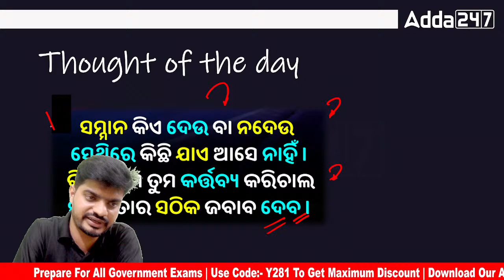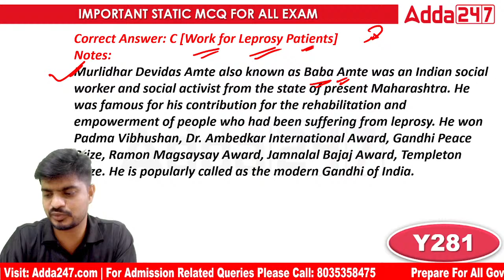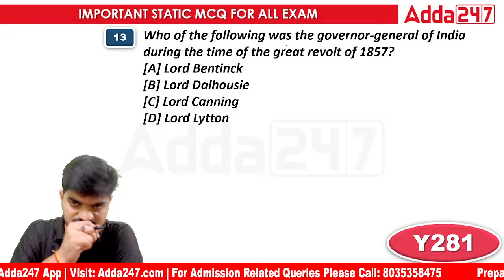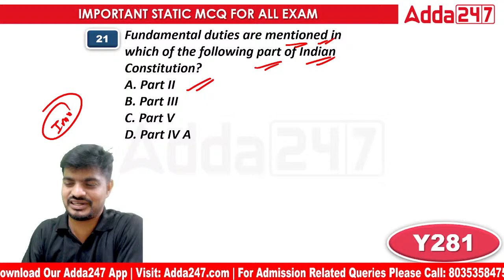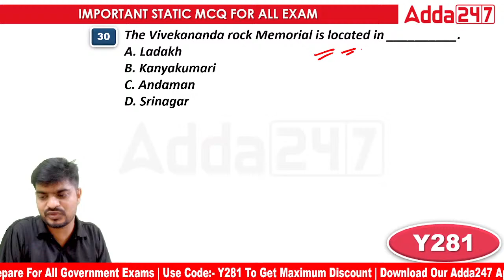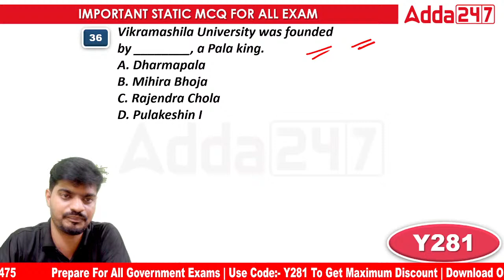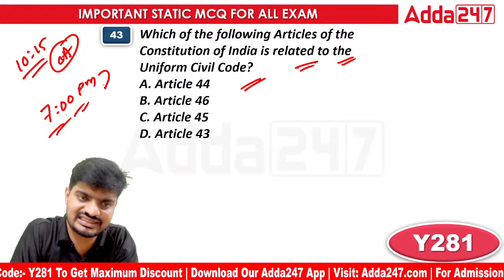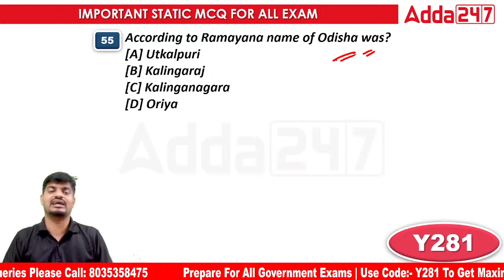Odisha Police Exam Question | Most Important MCQs Question Coming In The Exam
Odisha Police Exam Question | Most Important MCQs Question Coming In The Exam, In This Video We Will Discuss Odisha Police Exam Questions For Odisha Police Constable 2023. Watch This Video Till End.

Live Classes
👉 Maths Zero to Hero Batch For OSSC CGLRE & High School Teacher, All Competitive Exams
👉 ‘Surya’ A Complete Batch For OSSC Junior Assistant in Govt. Schools & Office Of BEOs, DEOs Exam 2022-23
👉 ‘ଜିଜ୍ଞାସା’ A TARGET BATCH FOR OSSC WELFARE EXTENSION OFFICER (WEO) MAINS EXAM 2022-23
👉 SARTHAK A Special BATCH For Odisha High School Teacher Exams 2022-23 Video Course